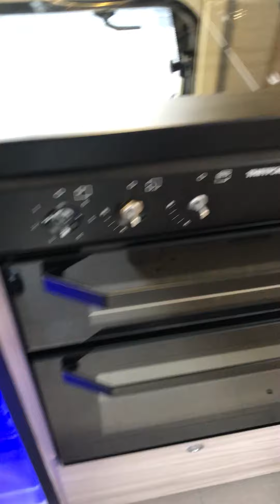Elddis Majestic 185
As new, only 2000 miles on the clock! A versatile 4-berth motorhome, with a full equipped central kitchen, rear bathroom with separate shower. Immaculate inside and out, a must see!